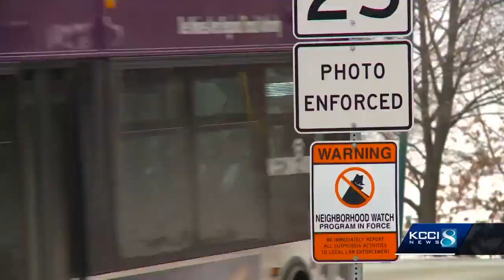Iowa legislators look to put brakes on speeding cameras again